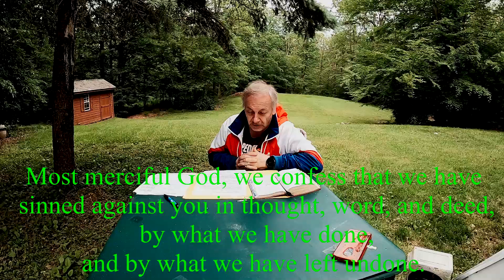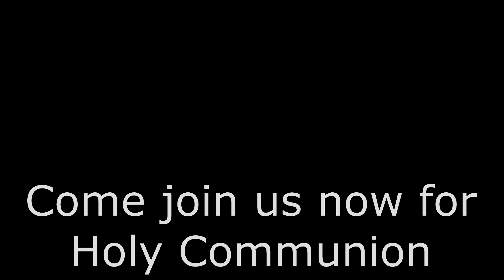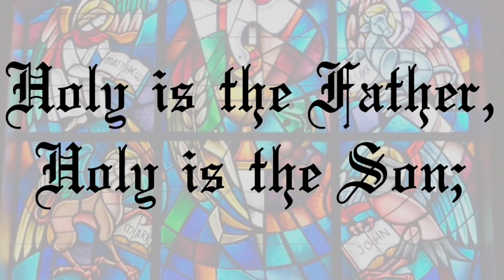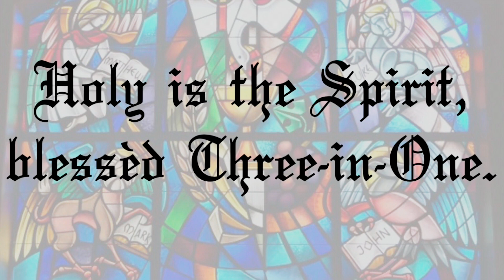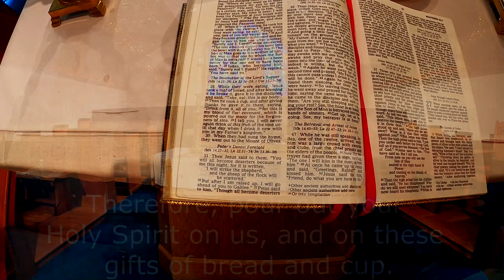PCC TRINITY & COMMUNION 06 07 20